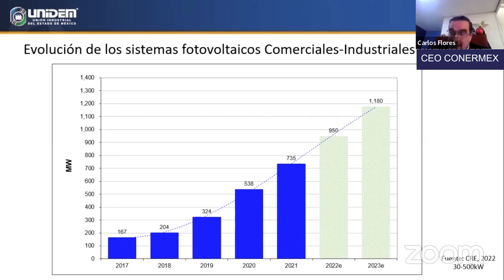Así han evolucionado los Sistemas Fotovoltaicos Comerciales e Industriales en México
Sistemas Fotovoltaicos Comerciales e Industriales